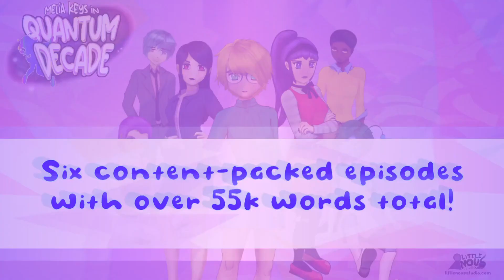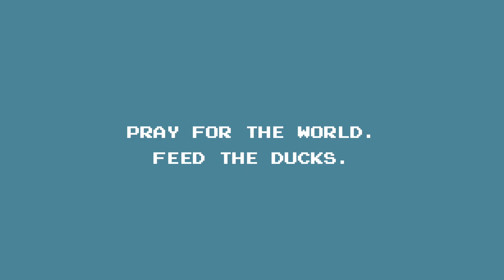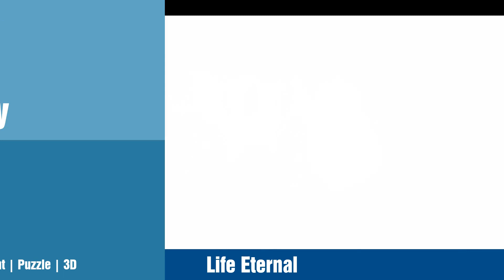New Steam Games - Wednesday December 27 2023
Links to games and timestamps:
0:00 Intro
0:04 Infected Bunker
0:24 Heading Home
0:44 Christmas Fables: The Magic Snowflake Collector's Edition
1:04 Repurpose
1:24 S.E.C.U.
1:44 Racing Go
2:04 Small Demon
2:24 Valuable Cargo
2:44 REGULAR FIT
3:04 Epic Eon
3:24 Black Prophecy
3:44 Melia Keys In... Quantum Decade
4:04 Gash
4:24 The Da Vinci Cryptex 3
4:44 Henry's Escape: Prison
5:04 Medieval Knight
5:24 Pixel Monk
5:44 Maze!
6:04 EVECTOR, Acid Thirst
6:24 Pirates vs Ninjas
6:44 Pet Rock Duty
7:04 Life Eternal
7:24 Welcome to the Karoshi Club
7:44 Moi Moi Heroes
8:04 Outro